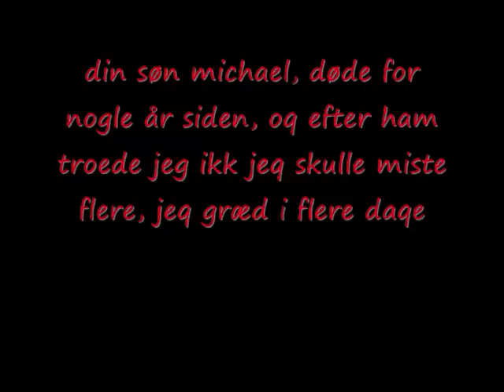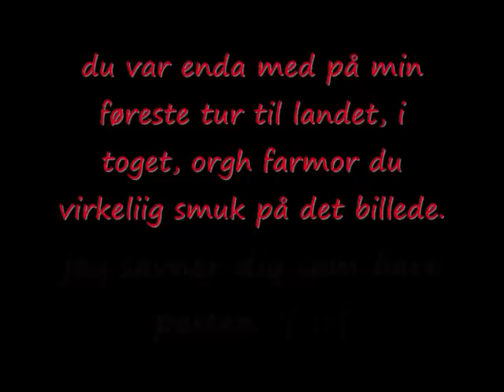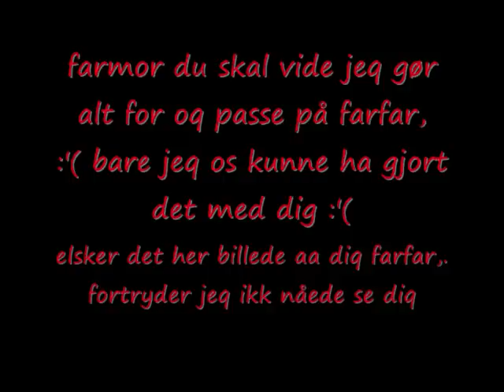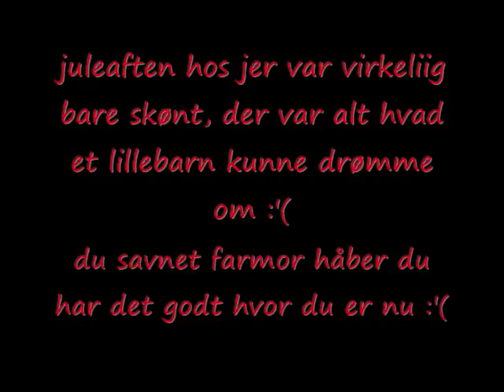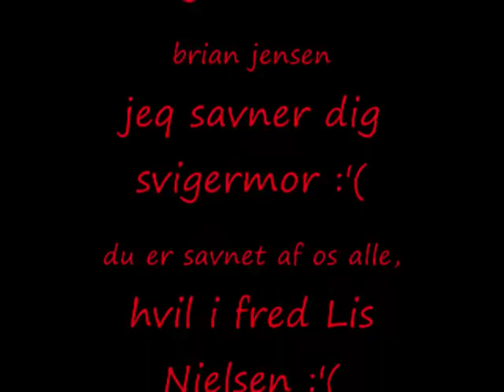R.I.P LIS NIELSEN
jeg savner diq farmor